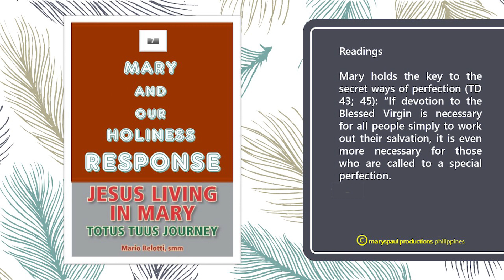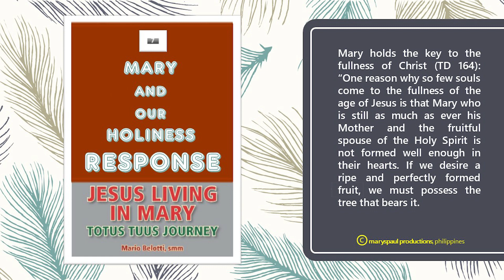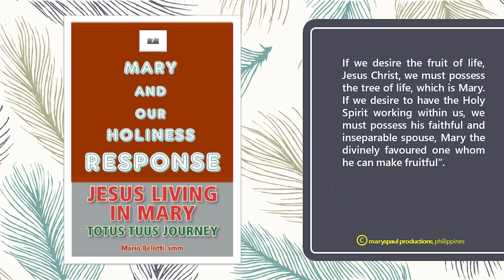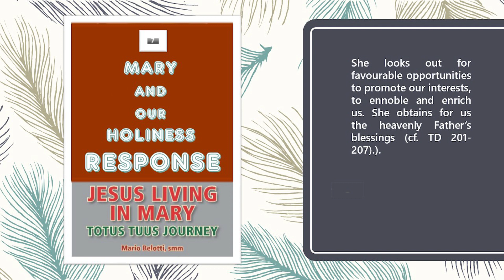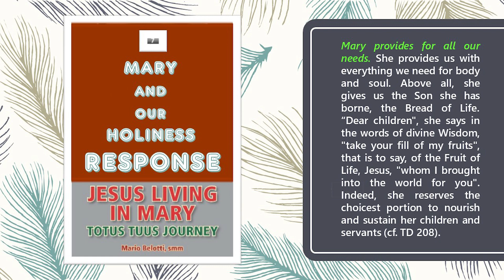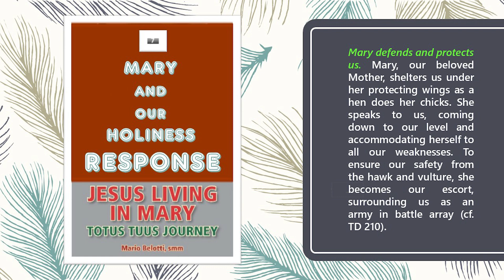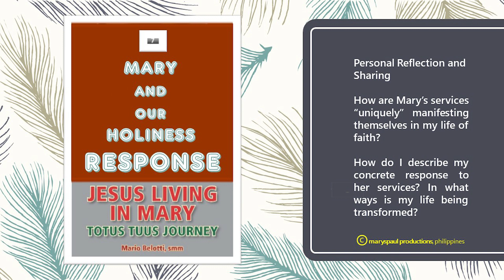JLM STAGE THREE - DAY SEVEN - MARY AND OUR HOLINESS - RESPONSE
Jesus Living in Mary Stage Three in Communion with Mary, Day Seven on the Theme of Mary and our Holiness. We are on the second part, the RESPONSE.